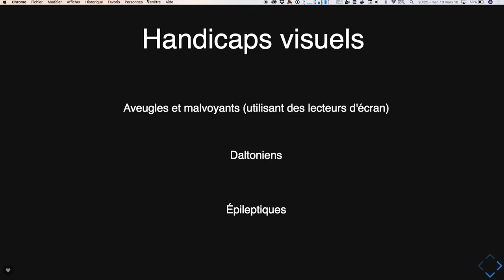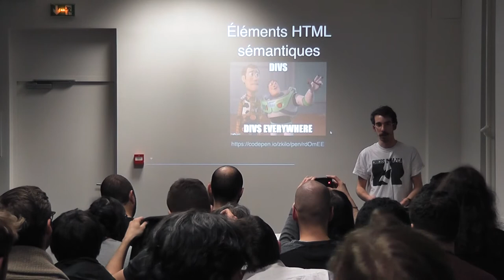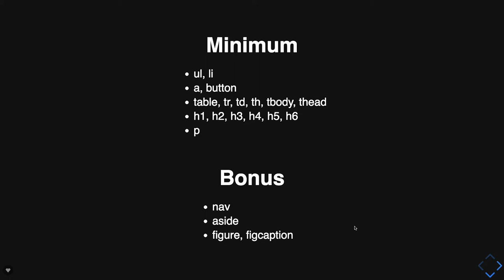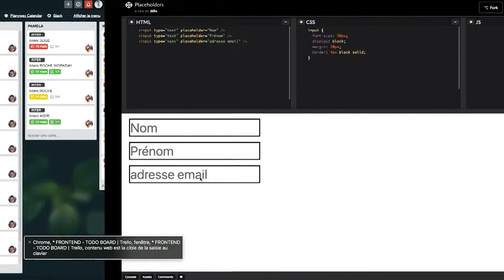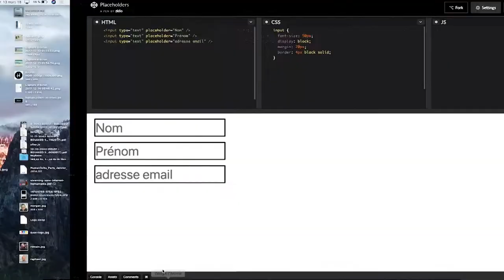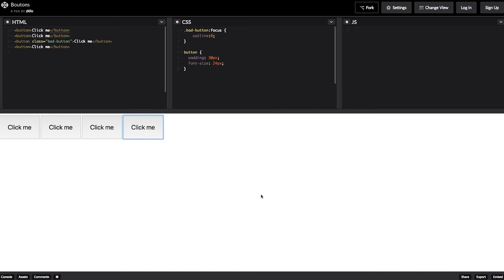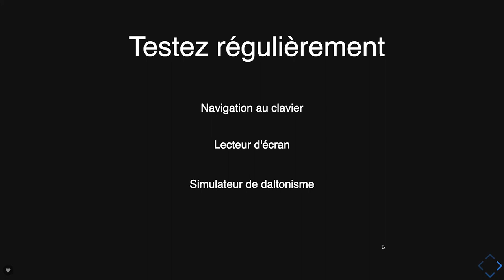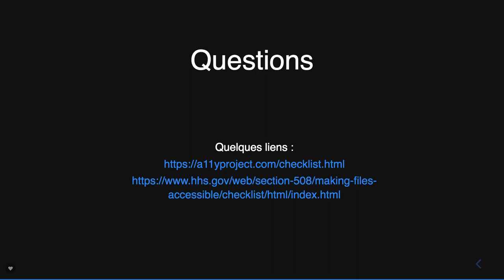Comment augmenter sa base d'utilisateurs sans marketing ?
- Intervenant : Louis Zawadzki